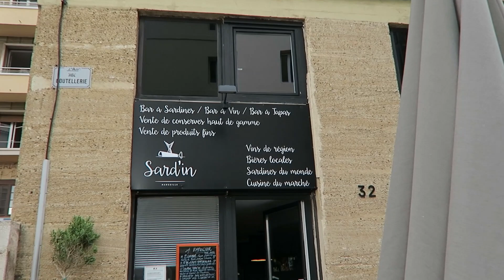FOOD TOUR à MARSEILLE (1): Hot dog à la sardine - VLOG #211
Nouvelle étape de mon Food Tour : MARSEILLE.
Pour mon 1er repas, direction SARD'IN, 32 rue Coutellerie, 13002 Marseille.

Pour plus d'infos sur BEDYCASA qui propose des hébergements chez l'habitant dans le monde

Pour avoir les infos sur mes meet up à Metz et Nancy, envoyez un mail à avec le nom de la ville en objet.

PERISCOPE : florianonair